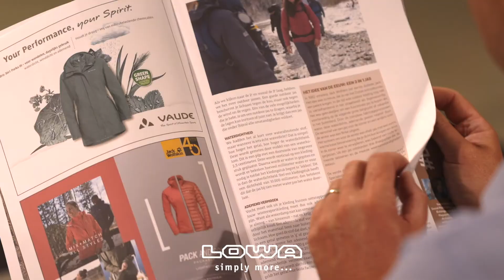LOWA MALTA introductie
Deze film hebben we geproduceerd in opdracht van LOWA en Outdoorspecialist.nl